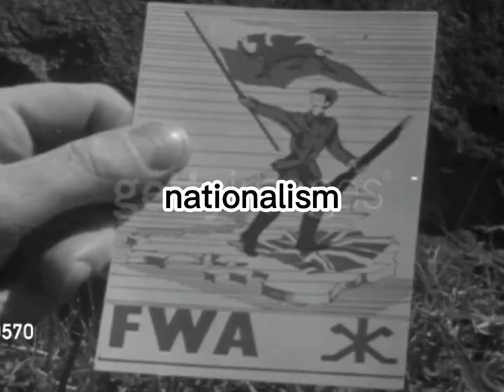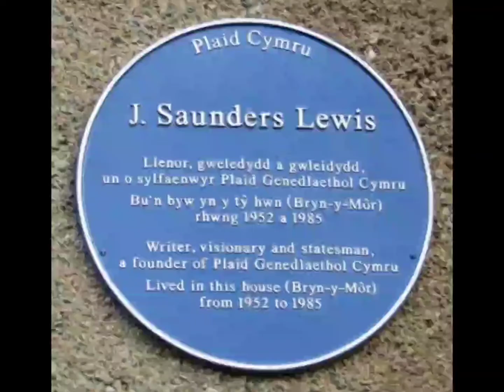Saunders Lewis (founder of Plaid Cymru)